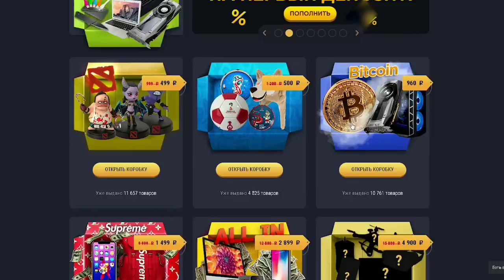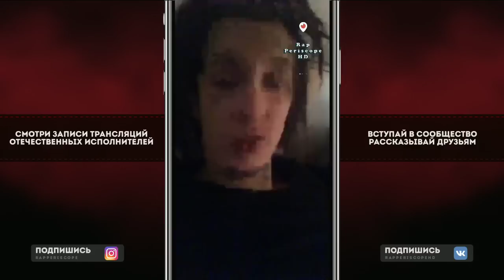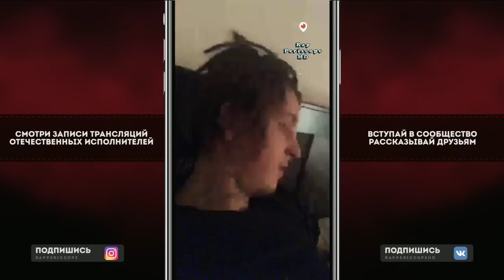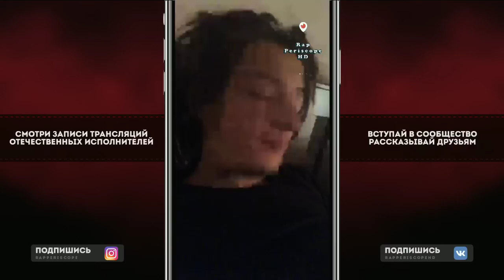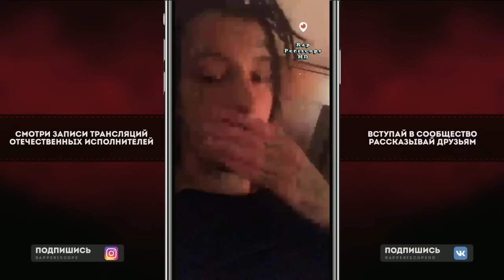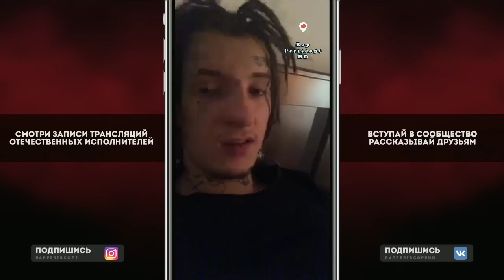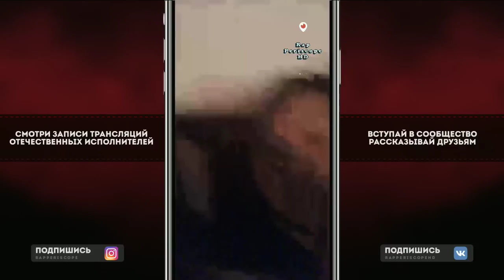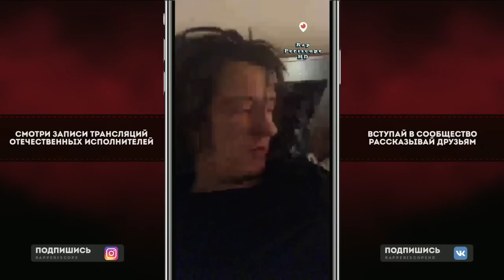Kizaru о Young Nudy, Maxo Cream, Migos, 21 Savage, Metro Boomin, Ua Kid, Luna